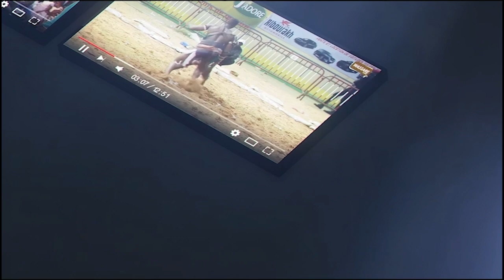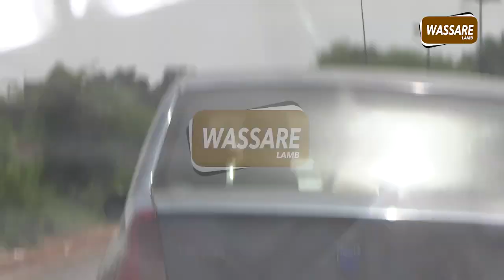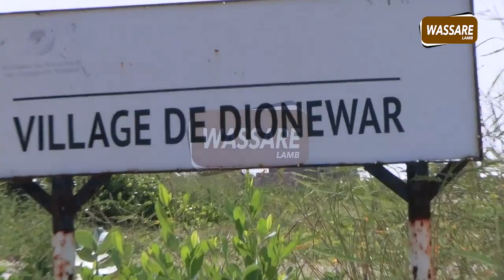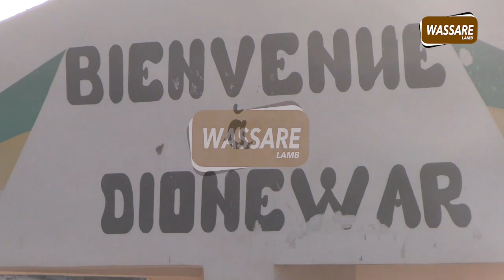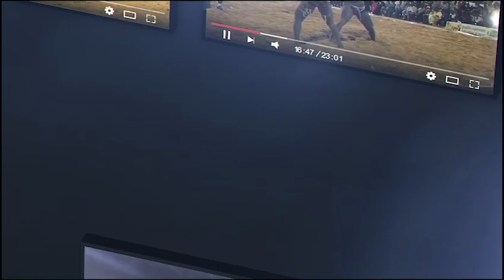A la découverte du village natal de Siteu Dionewar | Siteu vs Papa Sow le 6 Novembre 2022